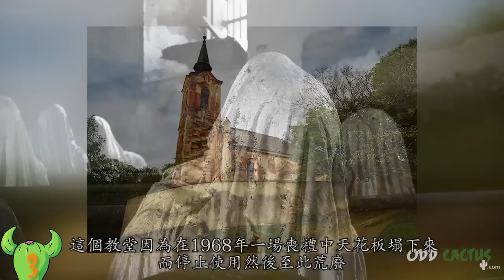前五名世界上最陰森的地方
【蝦皮拍賣】

你們有沒有去過一個地方突然感覺一陣陰風向你吹過 不知道為什麼說不出來的陰涼感 今天要來帶你們來看 五大全世界最詭異的地點

第一名 劍橋軍官醫院